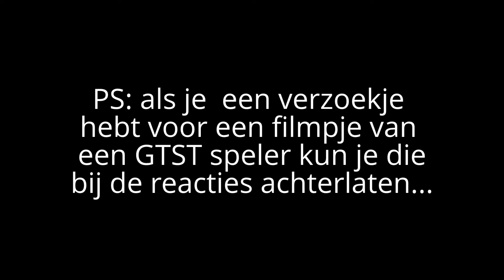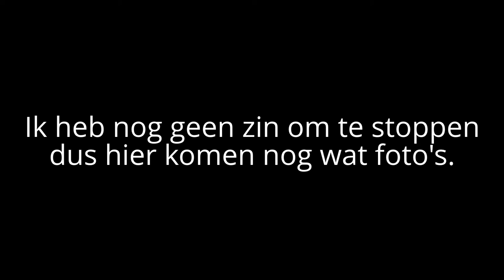welke GTST acteur/actrice is dit??? #3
hoi hoi,

Dit is welke GTST acteur/actrice #3. Er na komen nog wat foto's van de acteurs en actrices van GTST

muziek: Bang drum, Selena Gomez

xxx GTSTCaroline